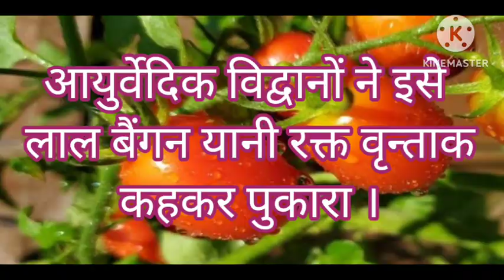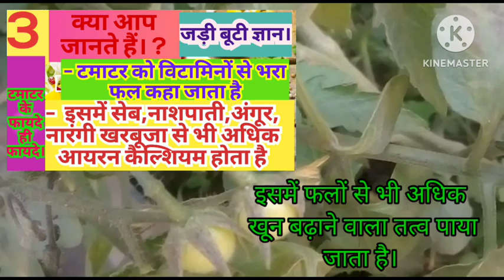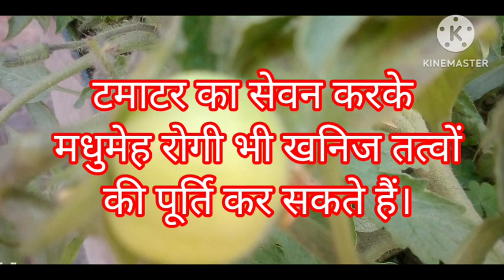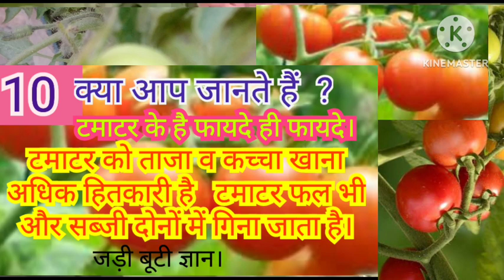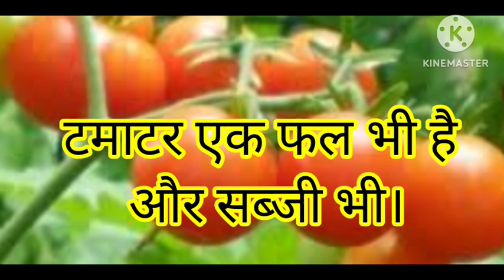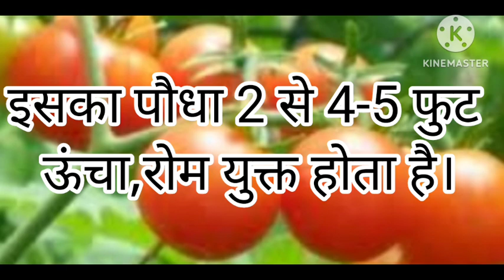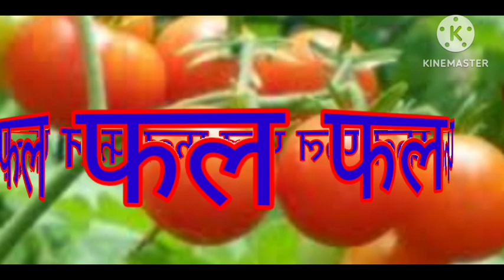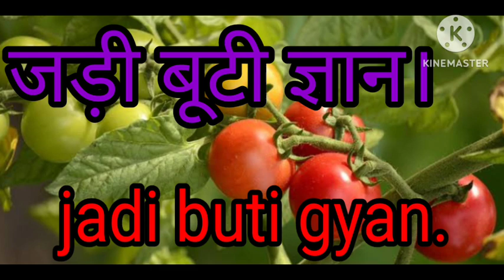full information of tomato plant |टमाटर | टमाटर के फायदे |टोमेटो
आज हम टमाटर जिसे टोमेटो , लव एप्पल, गोल्ड एप्पल आदि कहकर भी पुकारा जाता है के पौधे की पूर्ण जानकारी लेकर आए हैं की टमाटर का पौधा कैसा होता है , टमाटर के फूल , फल ,पत्तियां आदि कैसी दिखती हैं , कच्चे टमाटर के क्या फायदे हैं व क्या नुकसान हैं , पक्के टमाटर के फायदे लाभ क्या है , टमाटर के फूल कैसे होते हैं , टमाटर की प्रकृति कैसी होती है , टमाटर में कौन-कौन से पोषक तत्व पाए जाते हैं तथा किन रोगों में टमाटर अद्भुत लाभ करता है आदि सवालों के बारे में बात करने जा रहे हैं । तो दोस्तों वीडियो को पूरा देखें और वीडियो में दी गई जानकारी प्राप्त करें । दोस्तों बताए गए प्रयोगों  , जड़ी बूटियों का प्रयोग करें  , चिकित्सक की सलाह से करें और अपने व अपने परिवार के स्वास्थ्य की रक्षा करें । अगली वीडियो में फिर मिलते हैं एक और अद्भुत जड़ी बूटी के बारे में जानकारी लेकर ।तब तक के लिए नमस्कार ।
जय हिंद ।
जय आयुर्वेद।